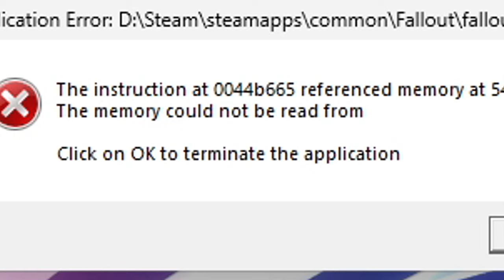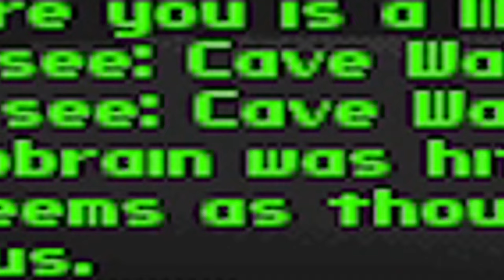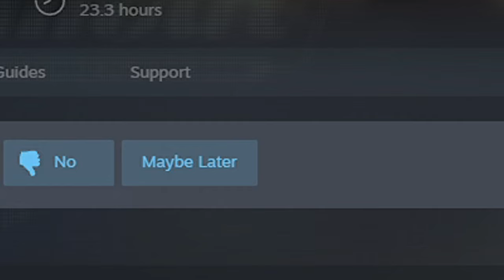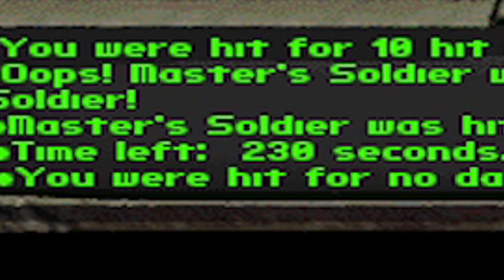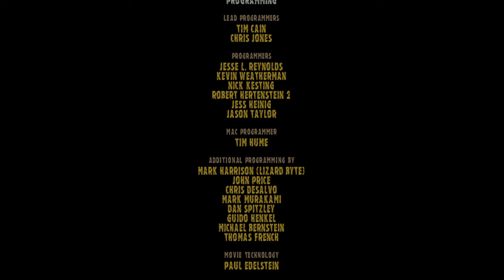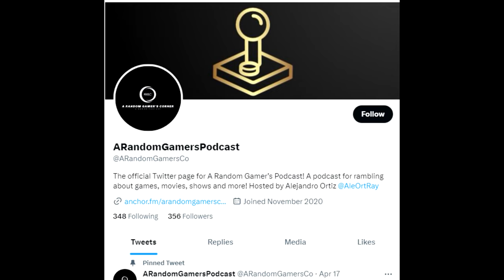I Beat Fallout 1 For the First Time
"Okay. Me leave."
-WarLord Joe

If you want to support me, you can find my book, American Icarus, on Amazon by searching "Nathaniel Ritchey". You'll get a good book and I'll get happiness. It's a win-win.

A Random Gamer's Corner Twitter:

 / arandomgamersco